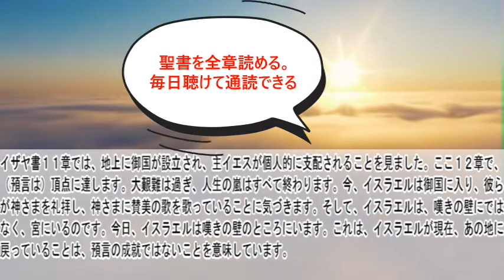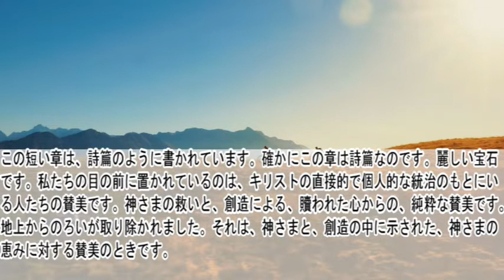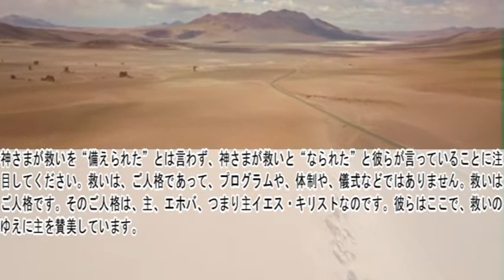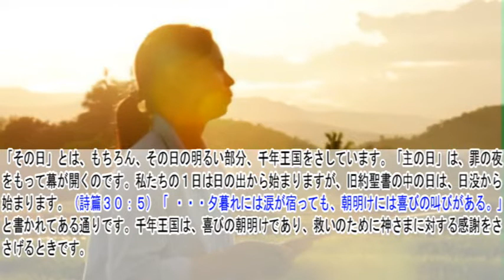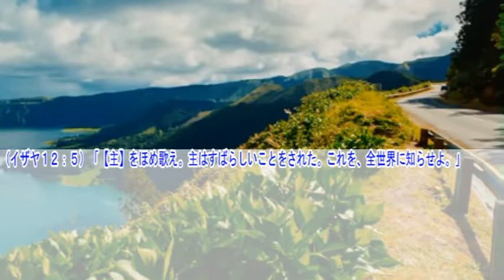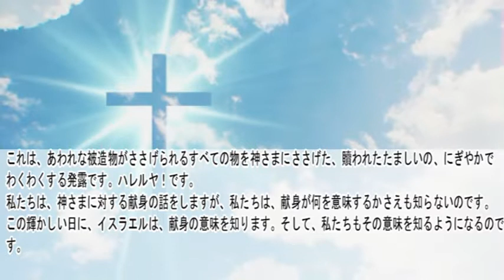イザヤ書12章 聖書解説「千年王国での主への礼拝。御国の時代。」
イザヤ書の他章聖書解説動画は再生リストから

（（世界100ヵ国で翻訳・ラジオ放送されて愛されているマギー神学博士の聖書注解番組「いのちのみことば」 からの抜粋です。

〇御言葉
（イザヤ１２：２）「見よ。神は私の救い。私は信頼して恐れることはない。ヤハ、【主】は、私の力、私のほめ歌。私のために救いとなられた。」

〇解説
神さまが救いを“備えられた”とは言わず、神さまが救いと“なられた”と彼らが言っていることに注目してください。救いは、ご人格であって、プログラムや、体制や、儀式などではありません。救いはご人格です。そのご人格は、主、エホバ、つまり主イエス・キリストなのです。彼らはここで、救いのゆえに主を賛美しています。